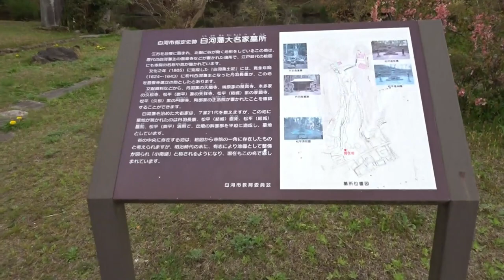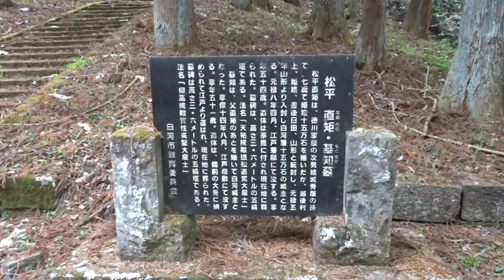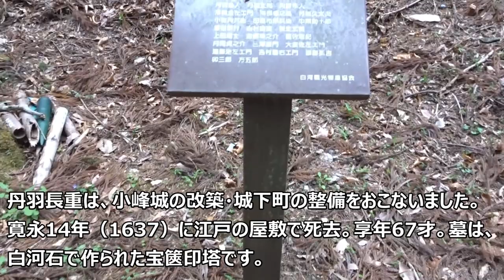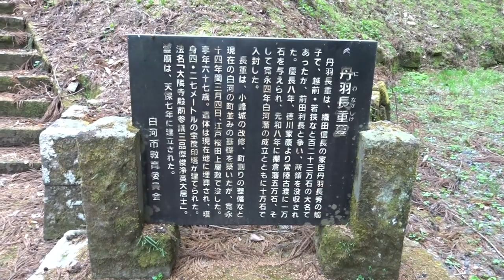白河藩大名家墓所。白河藩大名家墓所をご紹介します。松平直矩・基知の墓・丹羽長重廟・お墓です。映画「引っ越し大名」の主人公が松平直矩です。引っ越し大名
白河藩大名家墓所は、小南湖にあります。松平清照（きよてる）・松平直矩（なおのり）・松平基知（もとちか）・丹羽長重廟・墓があります。松平直矩は、映画「引っ越し大名」にもなりました。生涯幾度なく国替えがあり、「引っ越し大名」とあだ名がつけられたとか。映画も面白くてためになる映画でした。丹羽長重は、関ケ原の合戦で前田軍と戦ったために一時、浪人となりますが、二代将軍徳川秀忠の時に、常陸国古渡1万石、江戸崎2万石、棚倉5万石、白河10万石、二本松藩10万700石として幕末を迎えます。西軍に与して復活したのは立花氏と二人だけです。そういう意味では、お墓参りも縁起いいのかもしれません。

The graveyard of the Shirakawa domain feudal lord family is located at Lake Konan. There are the tombs and graves of Kiyoteru Matsudaira, Naonori Matsudaira, Motochika Matsudaira, and Niwa Nagashige. Naonori Matsudaira was also featured in the movie ``Moving Daimyo''. He changed countries many times during his life, earning him the nickname ``Moving Daimyo.'' The movie was both interesting and educational. Niwa Nagashige was briefly made a ronin because he fought against the Maeda army at the Battle of Sekigahara, but during the time of the second shogun Tokugawa Hidetada, he was given 10,000 koku of Furuwata in Hitachi Province, 20,000 koku of Edosaki, 50,000 koku of Tanagura, and 100,000 koku of Shirakawa. The Nihonmatsu domain reached the end of the Edo period with 100,700 koku. The Tachibana clan and two others were the only ones who sided with the Western army and were revived. In that sense, visiting a grave may also be auspicious.

Le cimetière de la famille des seigneurs féodaux du domaine Shirakawa est situé au bord du lac Konan. Il y a les tombeaux et tombes de Kiyoteru Matsudaira, Naonori Matsudaira, Motochika Matsudaira et Niwa Nagashige. Naonori Matsudaira a également figuré dans le film « Moving Daimyo ». Il a changé de pays à plusieurs reprises au cours de sa vie, ce qui lui a valu le surnom de « Moving Daimyo ». Le film était à la fois intéressant et éducatif. Niwa Nagashige fut brièvement nommé ronin parce qu'il combattit l'armée de Maeda lors de la bataille de Sekigahara, mais à l'époque du deuxième shogun Hidetada Tokugawa, il reçut 10 000 koku de Furuwata dans la province de Hitachi, 20 000 koku d'Edosaki, 50 000 koku de Tanagura, et 100 000 koku de Shirakawa. Le domaine Nihonmatsu atteint la fin de la période Edo avec 100 700 koku. Le clan Tachibana et deux autres furent les seuls à se ranger du côté de l'armée occidentale et à être relancés. En ce sens, visiter une tombe peut aussi être de bon augure.